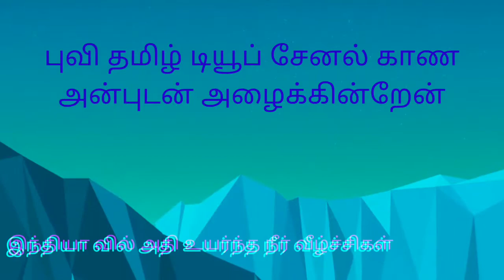The highest waterfall in Indiaஇந்தியாவில் மிக உயர்ந்த நீர்வீழ்ச்சி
Jog Falls is a waterfall on the Sharavati river located in the Wester Ghats, in Siddapur taluk Uttara Kannada District and haviving its view pointin Sagara taluk, Shimoga district.

The Barkana Falls, formed by Seetha River, is a water falls located near Agumbe in Shimoga district of state of Karnataka, India and the water falls is among the ten highest waterfalls in India.This water fall region is filled with water only during rainy season.

Thalaiyar Falls, also known as RatTail Falls is located in the Devadanapatti of Theni District, Tamil Nadu State, South India. It is 975 ft (297 m) tall and is the highest waterfall in Tamil Nadu, the sixth highest waterfall in India and the 267th highest in the world.

Meenmutty Falls is located 29 km from Kalpetta in Wayanad District in the state of Kerala, India. It is a three-tiered waterfall with a height of 300 metres. Meenmutty is a combination of Malayalam words Meen (fish) and Mutty (blocked). Meenmutty Falls can be accessed from Mananthavady - Kuttiady road .

The Kynrem Falls is located 12 kilometres (7.5 mi) from Cherrapunji in East Khasi Hills district in the Indian state of Meghalaya. It is situated inside the Thangkharang Park. It is the 7th highest waterfalls in India. The Kynrem Falls is a three-tiered waterfall, with water falling from a height of 305 metres.

Dudhsagar waterfall situated on the mandvi river falls below a magnificent hight of1017ft; therefore when falling from the top , it's water looks like milk,this waterfalls has been featured in many Bollywood films shahrukh Khan's Chennai express film has a great view.
Nohsngithiang Falls (also known as the Seven Sisters Waterfalls or Mawsmai Falls) is a seven-segmented waterfall located 1 kilometre (0.62 mi) south of Mawsmai village in East Khasi Hills district in the Indian state of Meghalaya. The water falls from a height of 315 metres (1,033 ft) and has an average width of 70 metres (230 ft). making it one of the tallest waterfalls in India.
Nohkalikai Falls is the tallest plunge waterfall in India. Its height is 1115 feet (340 metres).The waterfall is located near Cherrapunji, one of the wettest places on Earth. Nohkalikai Falls are fed by the rainwater collected on the summit of a comparatively small plateau and decrease in power during the dry season in December - February. Below the falls there has formed a plunge pool with unusual green colored water.

Barehipani Falls is a two tiered waterfall located in Simlipal National Park in Mayurbhanj district in the Indian state of Odisha. It is one of the highest waterfalls in India.
Kunchikal Falls is located Nidagodu village near Masthikatte in Shimoga district of state Karnataka. Kunchikal falls cascades down rocky boulders and total height of fall is 455 meters (1493 feet) according to world waterfall database.